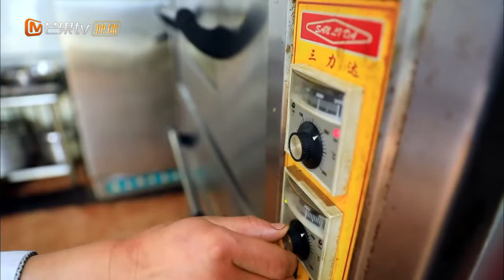《2018环塔征途》：新疆黄金羊拐！色香味俱全 Taklimakan Rally 2018【芒果TV精选频道】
《2018环塔征途》：又是一年环塔时，横碍在广袤新疆的一个个SS赛段再一次期待着轮胎的磨砺和发动机的轰鸣。赛事的发布吹响了集结的号角，难以割舍的热血又一次翻涌。我们，再次出发！
中国环塔拉力赛，全称环塔克拉玛干汽车摩托车越野拉力赛，暨中国越野系列赛新疆站创办于2005年，为每年举行的国家A级体育运动比赛项目。2011年起，环塔拉力赛已经正式升级成为国际级赛事，是亚洲第一、国内最大的汽车、摩托车、卡车同场竞技的权威品牌越野国际赛事。